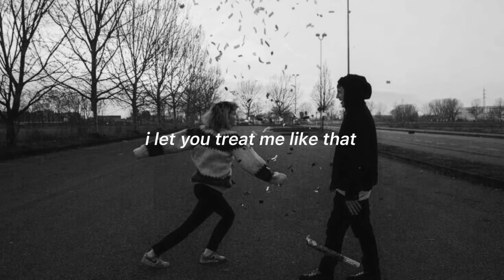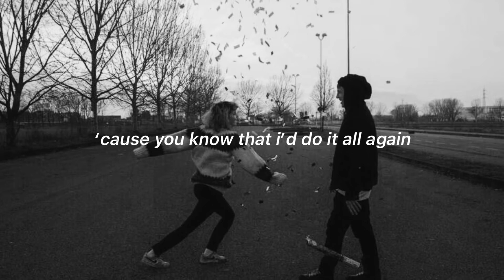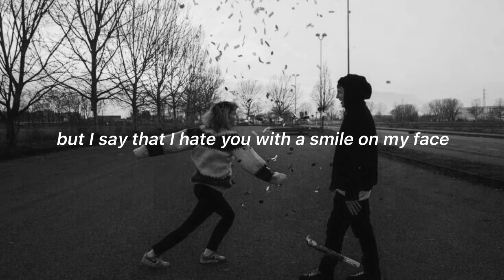olivia rodrigo / favourite crime {but even sadder} + lyrics (slowed &’ reverb) | unhaving